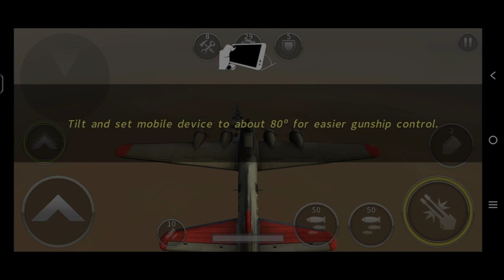GUNSHIP BATTLE || EPISODE 7 - ACT 1 || MISSION 8 - DESTROY THE SECRET WEAPON || WITHOUT COMMENTARY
Gunship Battle is a 3D helicopter combat game that lets you pilot various types of helicopters and engage in missions across the world. In this walkthrough, we will guide you through the basics of the game, such as controls, weapons, upgrades, and tips for completing each mission.

The game has two modes: Episode and Custom Mission. Episode mode consists of a series of missions that follow a storyline, while Custom Mission mode lets you play any mission you have unlocked in Episode mode with different difficulty levels and objectives. You can switch between modes by tapping the Mode button on the main menu.

To control your helicopter, you can use either the tilt or the touch option. The tilt option lets you tilt your device to move your helicopter left, right, up, or down. The touch option lets you use a virtual joystick on the left side of the screen to move your helicopter. You can also adjust the sensitivity of the controls in the Settings menu.

To fire your weapons, you can use either the auto or the manual option. The auto option lets you tap anywhere on the right side of the screen to fire your primary weapon, which is usually a machine gun or a cannon. The manual option lets you use a virtual button on the right side of the screen to fire your primary weapon. You can also tap the Weapon button on the bottom right corner of the screen to switch to your secondary weapon, which is usually a missile or a rocket. You can also adjust the auto-fire option in the Settings menu.

To upgrade your helicopter, you can tap the Shop button on the main menu. You can buy new helicopters or upgrade your existing ones with coins and gold. Coins are earned by completing missions, while gold can be purchased with real money or earned by watching ads. Upgrading your helicopter can improve its speed, armor, fuel, and weapons.

To complete each mission, you need to follow the objectives that are shown on the top left corner of the screen. Some missions require you to destroy enemy targets, while others require you to escort friendly units or defend your base. You can also earn stars by completing optional objectives, such as destroying all enemies, taking no damage, or completing the mission within a time limit. Stars can be used to unlock new missions and customizations for your helicopter.

Here are some tips for playing Gunship Battle:

- Use your radar on the top right corner of the screen to locate enemies and objectives.
- Use your boost button on the bottom left corner of the screen to increase your speed and maneuverability.
- Use your brake button on the bottom center of the screen to slow down and hover.
- Use your lock-on button on the bottom right corner of the screen to lock onto an enemy target and fire a guided missile.
- Use different types of helicopters and weapons for different missions. For example, use a stealth helicopter for infiltration missions, or use a heavy helicopter for assault missions.
- Watch out for enemy fire and missiles. You can dodge them by moving away or using countermeasures, such as flares or chaffs.
- Watch out for your fuel level and ammo count. You can refill them by landing on helipads or picking up supply crates.
- Watch out for friendly fire and friendly units. You can identify them by their green icons on the radar and on the screen.